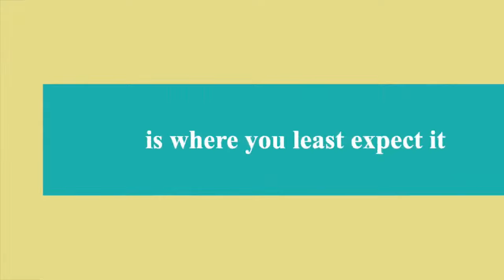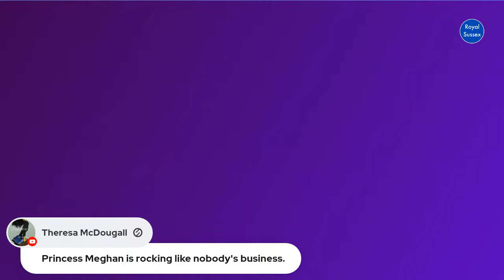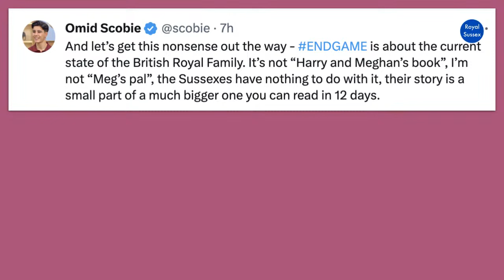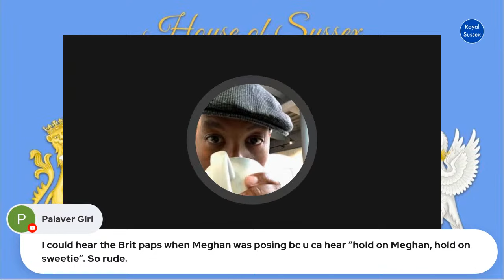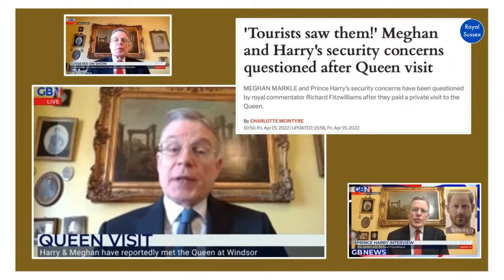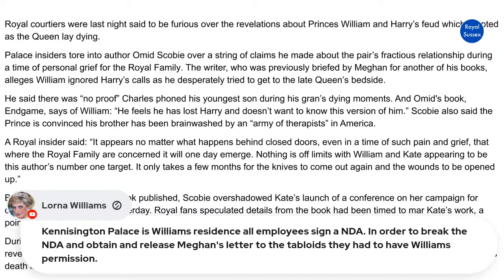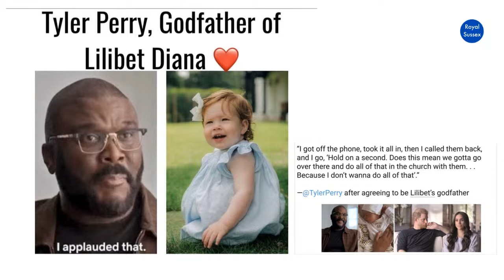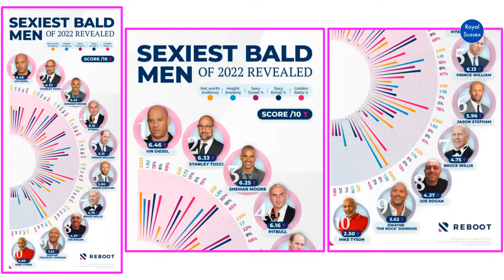NEW PHOTOS PRINCESS MEGHAN - HARRY'S WORDS - OMID SCOBIE - TYLER PERRY - THE CROWN - SEXY & BALD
ROYAL SUSSEX 💘💙